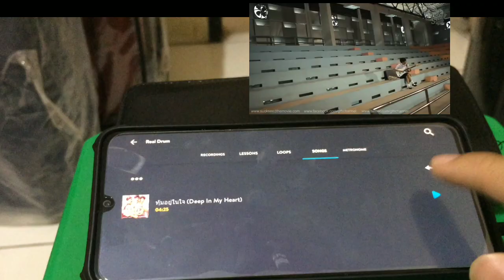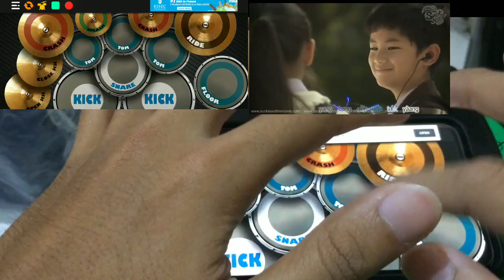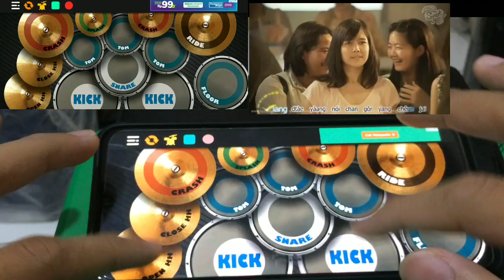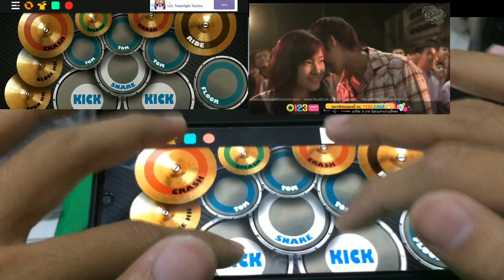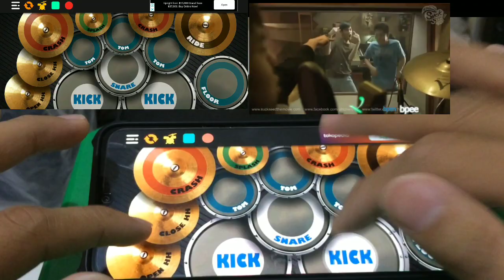AOF BIG ASS - DEEP IN MY HEART ost SUCKSEED ( REAL DRUM COVER )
THANK YOU FOR SUPPORTING ME IN MAKING VIDEOS , I WILL CONTINUE TO MAKE NEW VIDEOS TO MEET MY CONTENT NEEDS .

GBU